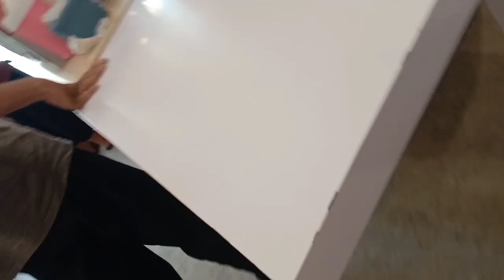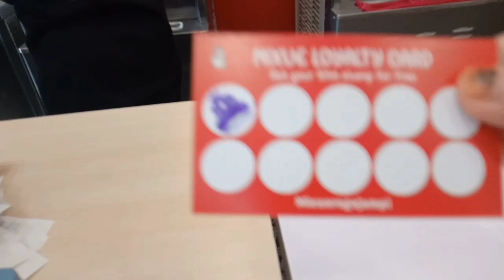MIXUE ES KRIM PART 53